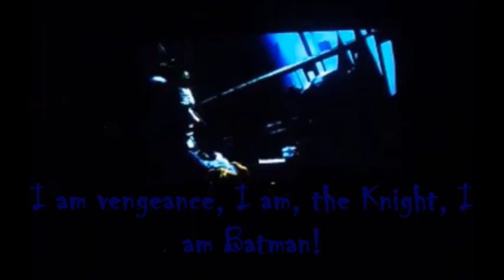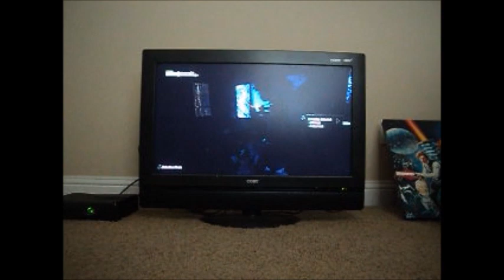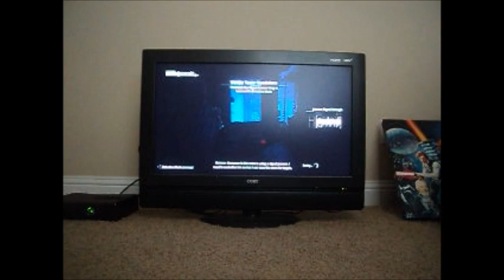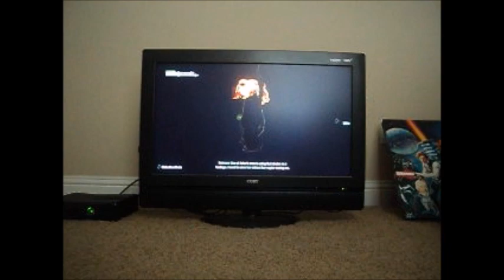I Stand and Fight Batman Arkham City (TYKC Edition) [P 12]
The comedy gold in this is astronomically amazing!